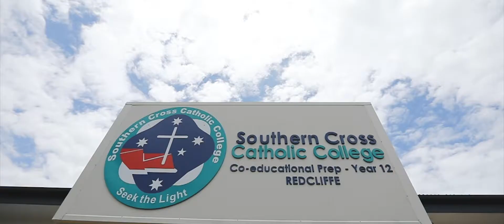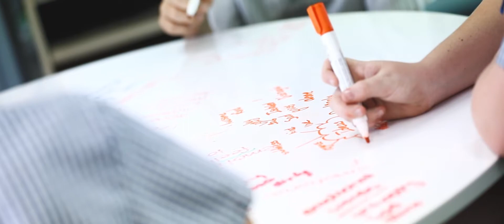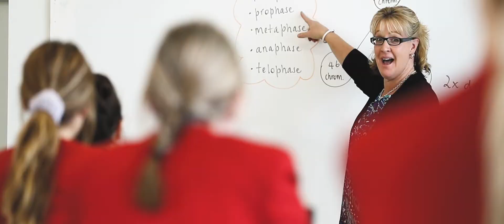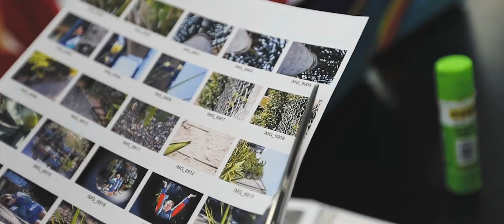Southern Cross Catholic College, Scarborough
Southern Cross Catholic College is a Prep to Year 12 day school offering families a co-educational pathway to life-long learning.
The College was founded in 1995, following the amalgamation of the Catholic primary and secondary schools in the Moreton Bay Region.